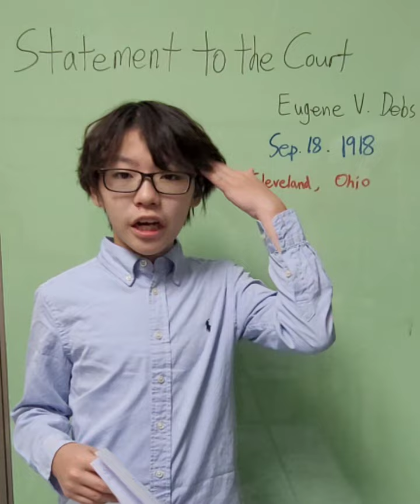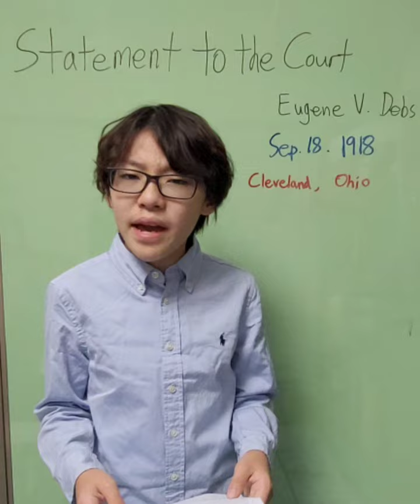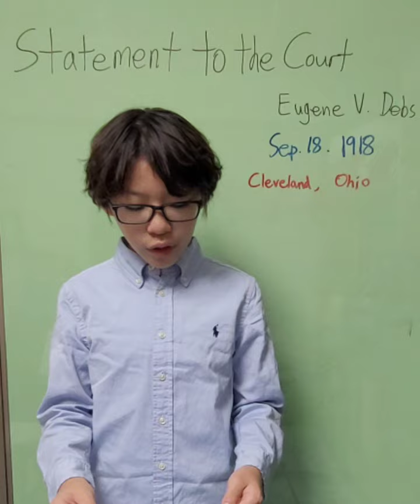한션 Sean : TOP100 SPEECHES (FULL) 34. Eugene Victor Debs : 1918 Statement to the Court